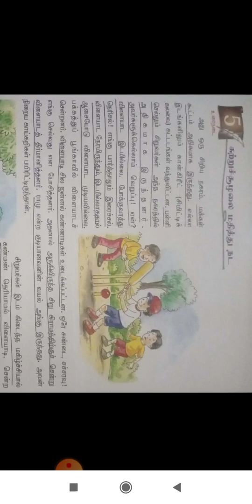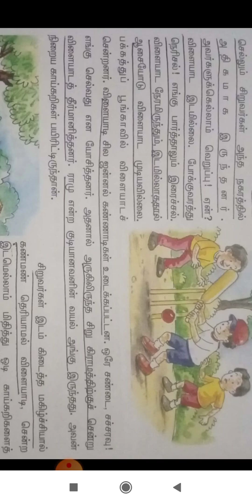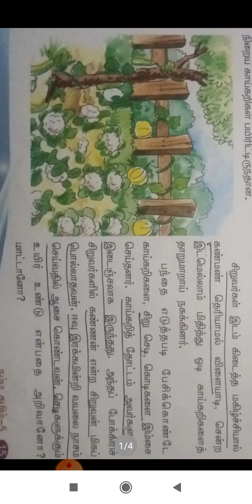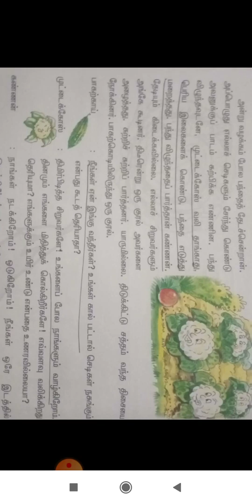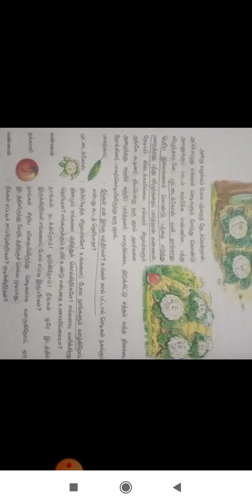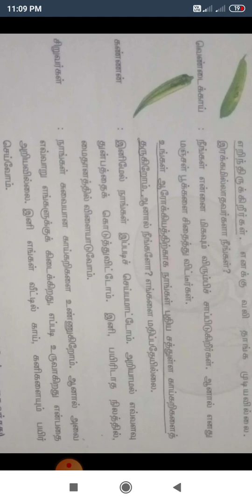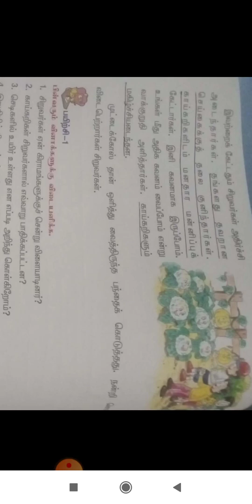பாடம் 5 சுற்றுச்சூழலை மதித்து நட ஐந்தாம் வகுப்பு தமிழ்